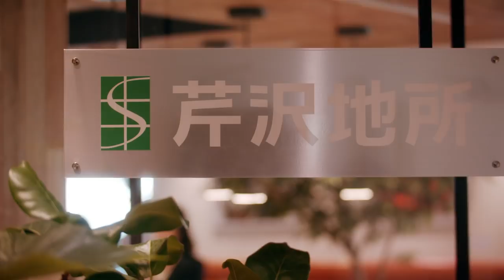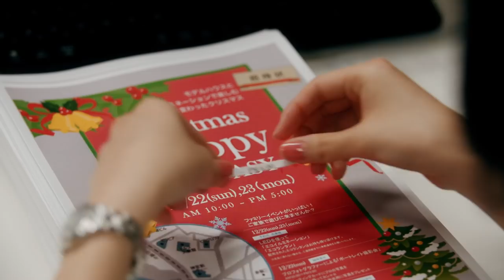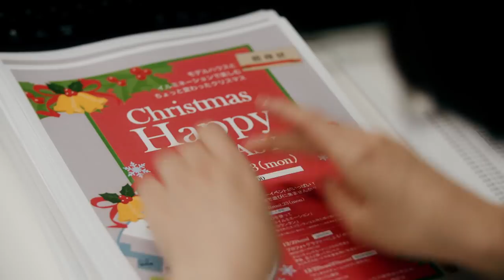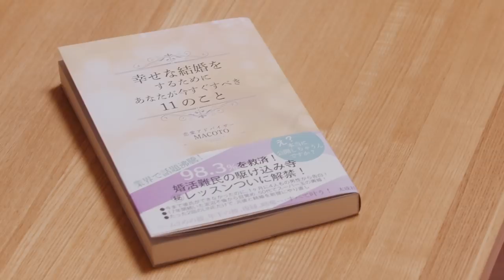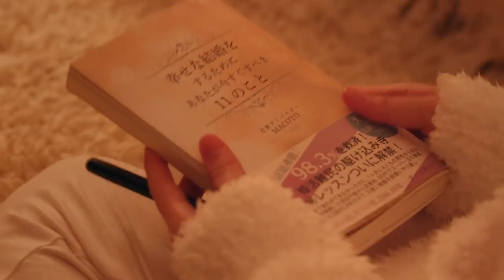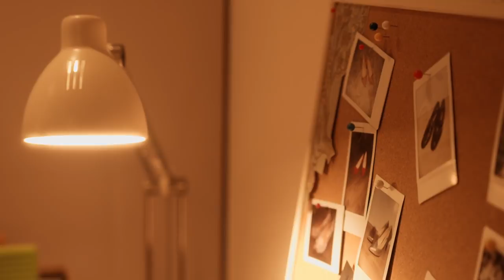I don’t love you yet - Episode 4(English Subs)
You Mitarai（Rika Adachi）works for a shoe manufacturer. Her career is going well, but not her relationship. Her classmate in senior high
school and college, Ren Ishida (Jin Shirasu) who works as a developer handling projects such as urban renewal of cities, is her best friend
and the only person to whom she could speak out her real thoughts.
On You’s 29th birthday, the two bet that if one of them gets married by the last day of his/her 30th, the other should give him/her a red
envelope with 300,000 Yen. Both of them were sure that it’s impossible for them to fall in love with each other, yet being influenced by that
bet, the relationship between the two starts to change along with the approaches of Ren’s junior, You’s junior and You’s reunion with her exboyfriend……